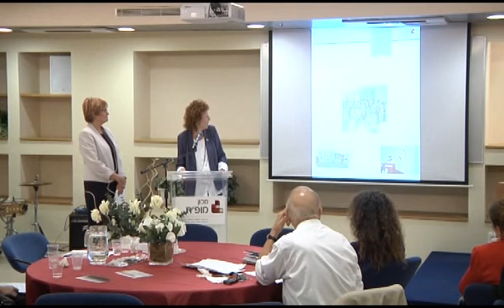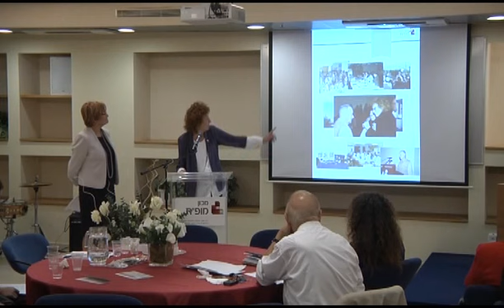ד"ר שרה זיו - מרעיון להקמה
30 שנה למכון מופ"ת